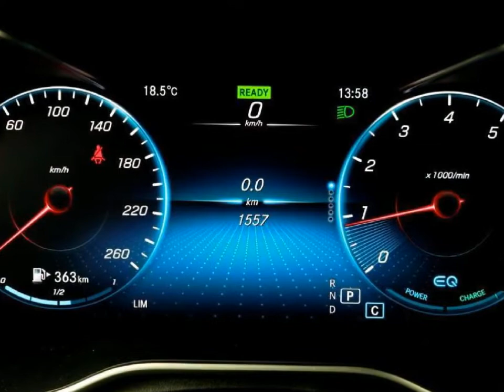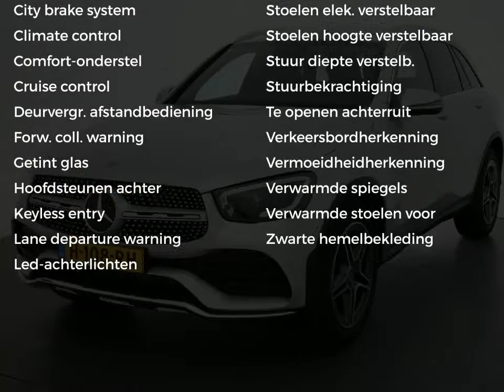Mercedes-Benz GLC 200 Premium AMG Automaat